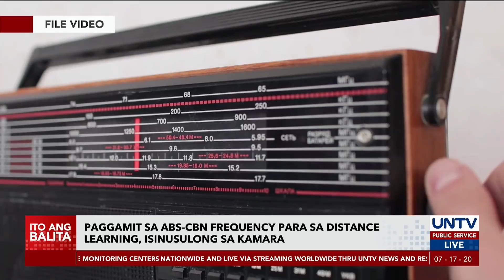Isang mambabatas, iminungkahi na ibenta na lang ang ABS-CBN alang-alang sa 11K empleyado nito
Iminungkahi ng isang mambabatas sa Pamilya Lopez na ibenta na lamang ang ABS-CBN alang-alang sa libo-libong empleyado nito. Isinusulong din ng mambabatas ang pansamantalang paggamit sa frequency ng ABS-CBN para sa distance learning.